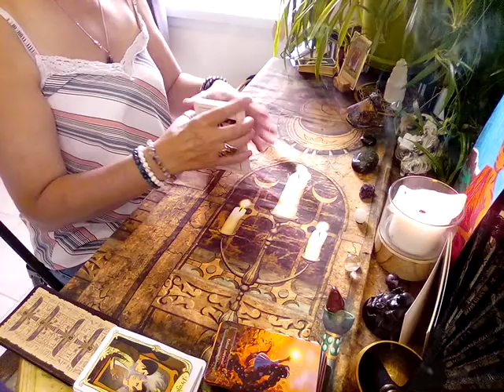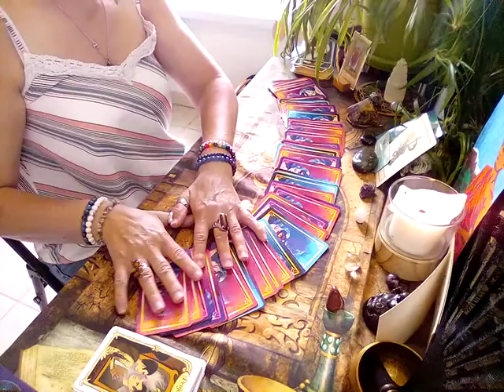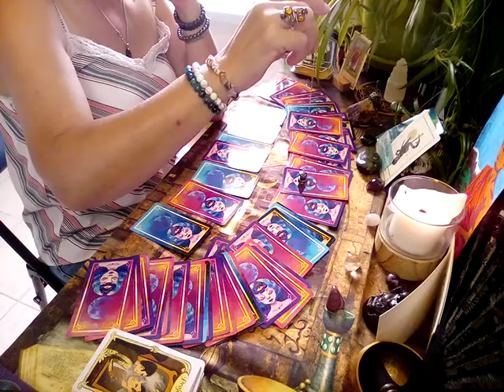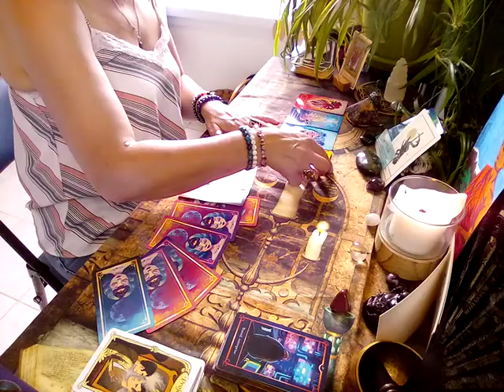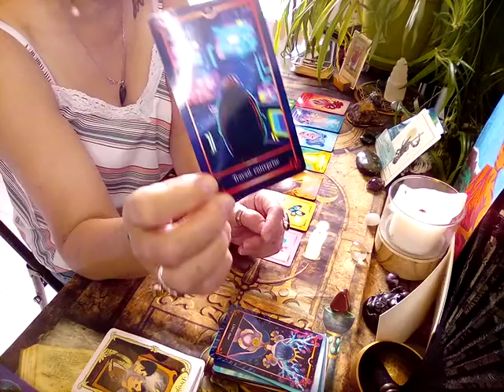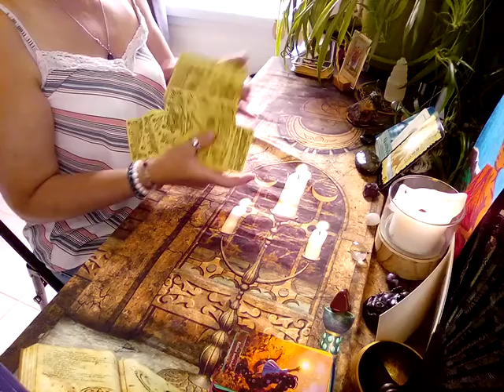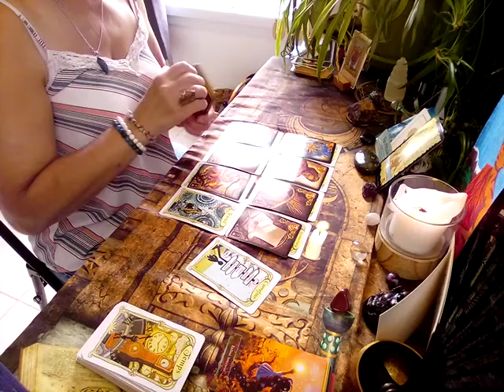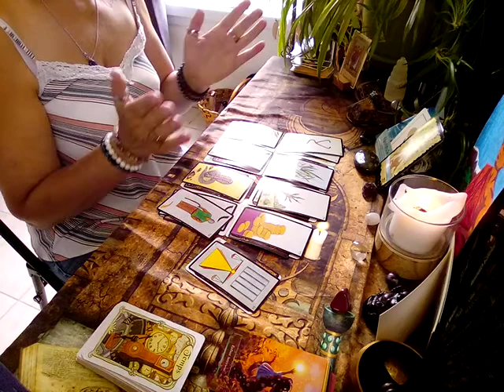Tirage général Septembre 2021 Scorpion 😉beau message du pendule 💝💟💖🙏